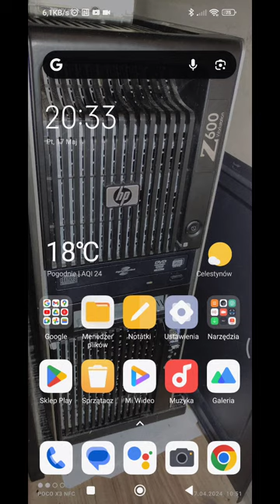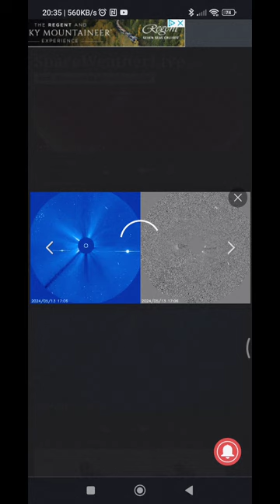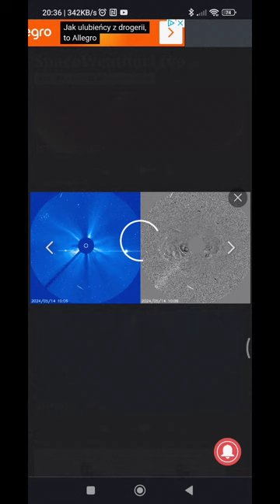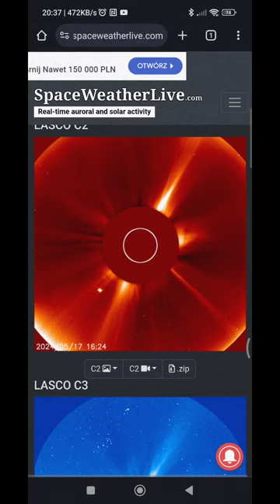Najnowsza prognoza pogody kosmicznej ☀️🌙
stan na dzień piątek 17 maja i sobota 18 maja